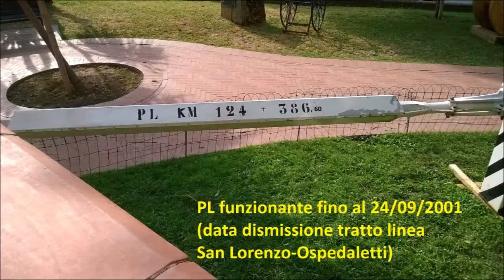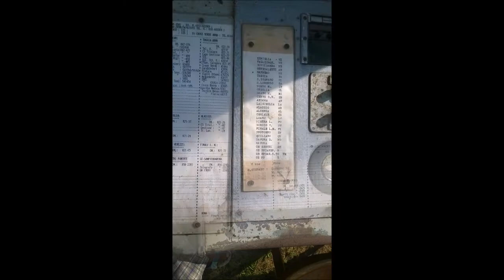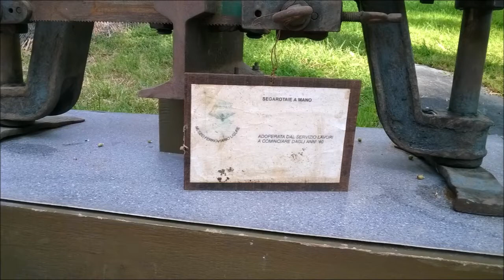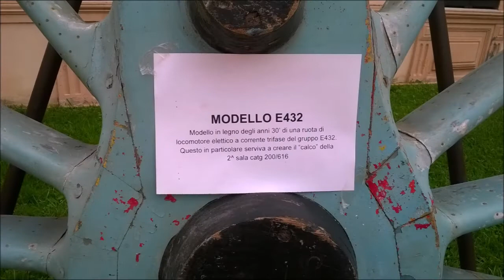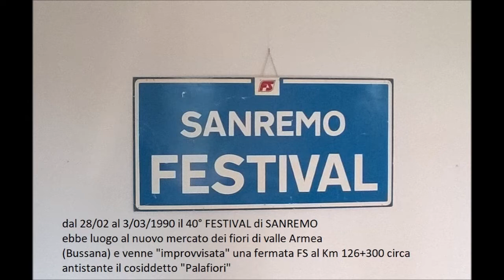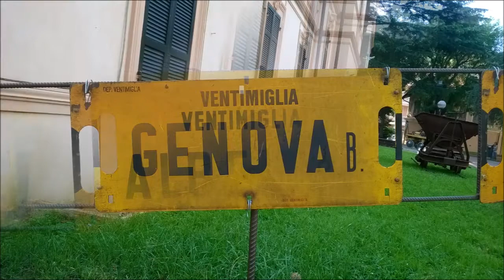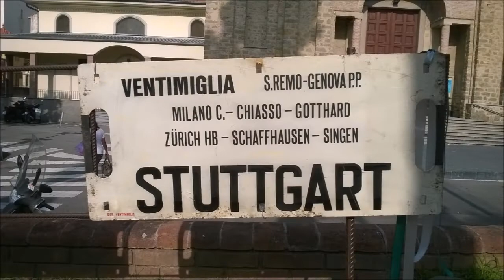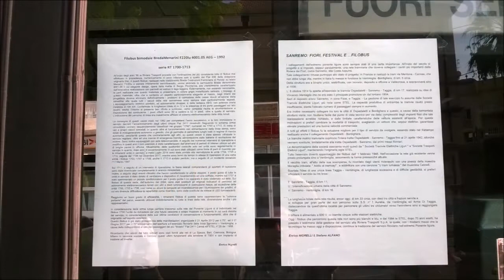VECCHIA LINEA SAN LORENZO OSPEDALETTI qualche ricordo